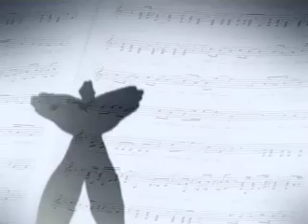Never Land Documentary (SIFTA 2009)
Created by the very talented Thad Reid!